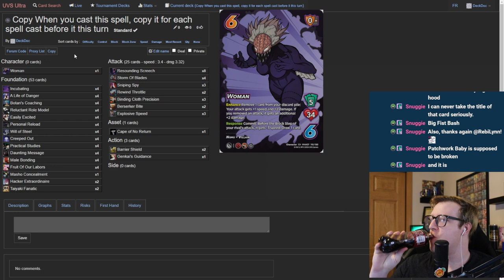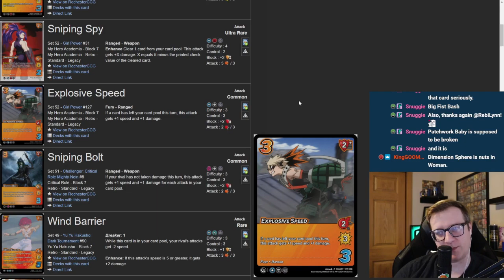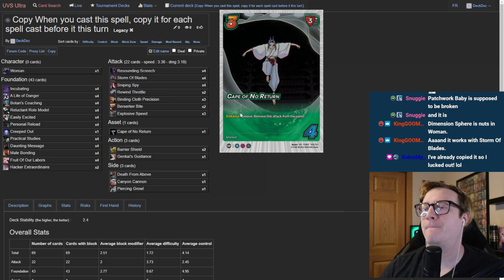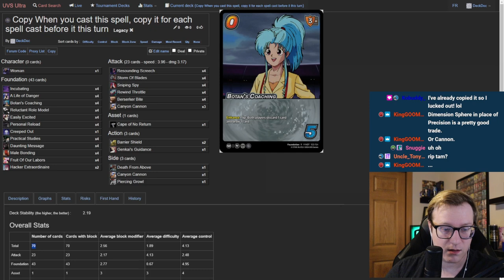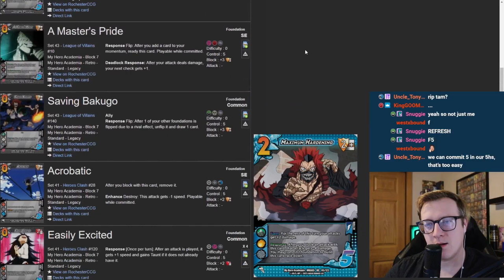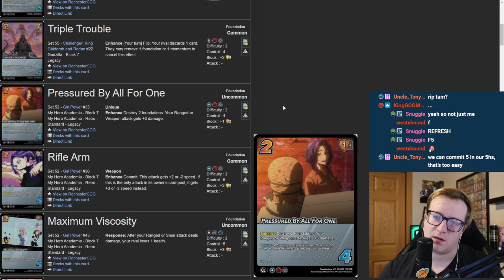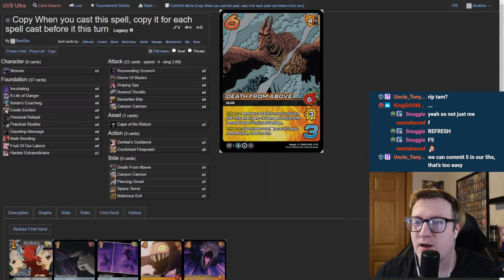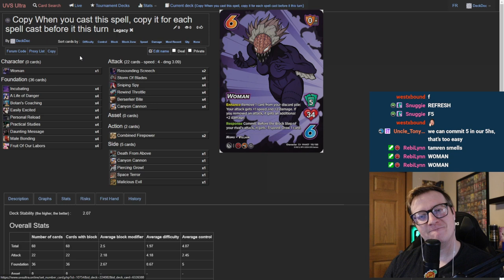HIGH RISK HIGH DAMAGE!!! | Woman | UniVersus Deck Profile